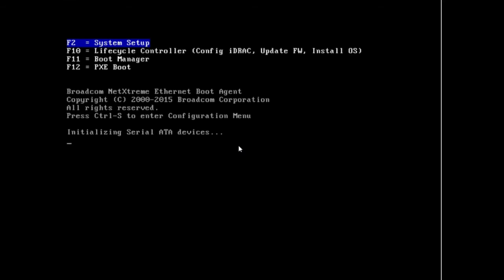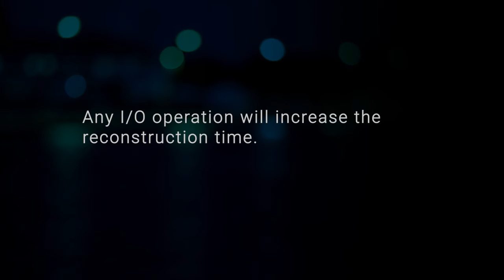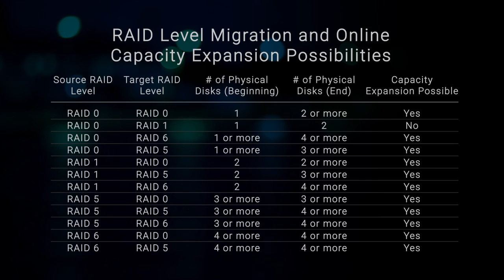Performing reconfiguration for RAID level 10 on PERC Controller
In this video, we will cover the procedure of reconfiguring RAID 10 virtual disks on PERC Controller.